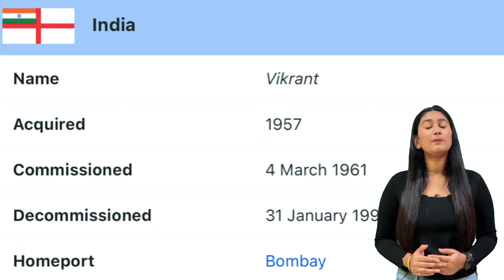INS Vikrant New Aircraft Carrier 1957 to 2022 Full History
This 2 minutes, 38 seceonds video is a journey of INS Vikrant which started in 1957 by buying it from UK and served in Indian navy from 1961 to 1997. INS Vikrant was scrapped in 2014-15 and how Bajaj use the metal in bike.

INS VIKRANT: India's First Home-Built Aircraft Carrier Comes Into Action
INS Vikrant - 'City on the Move'
INS Vikrant New Aircraft Carrier || The Elephant Of Indian Waters Is Taking A Rebirth
INS Vikrant: समंदर का 'शहंशाह' है INS विक्रांत |PM Modi | Hindi News | Indian Navy |Aircraft Carrier
India's first home built aircraft; All you need to know
Rebirth of INS Vikrant
ins vikrant new aircraft carrier
Ins vikrant
aircraft carrier ins vikrant
indian navy